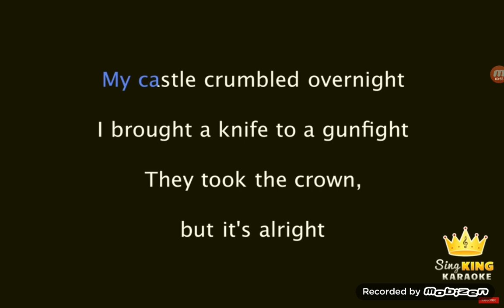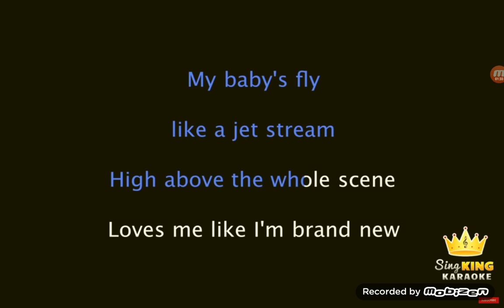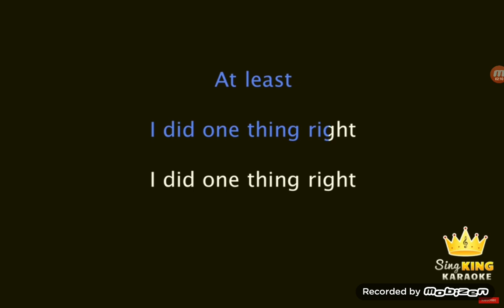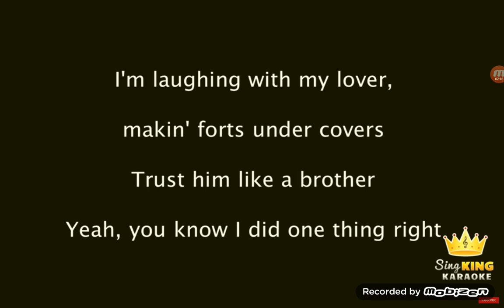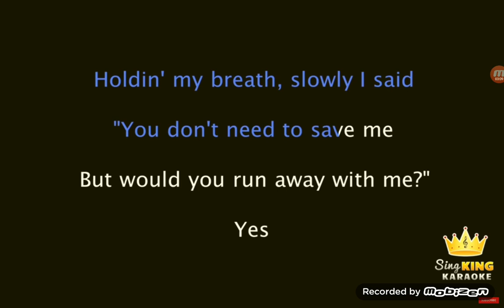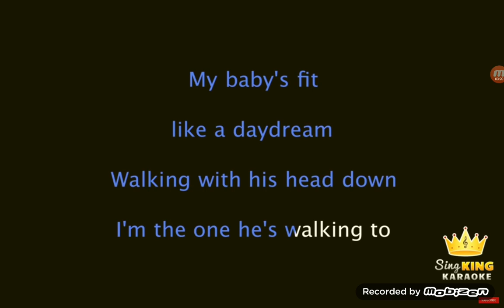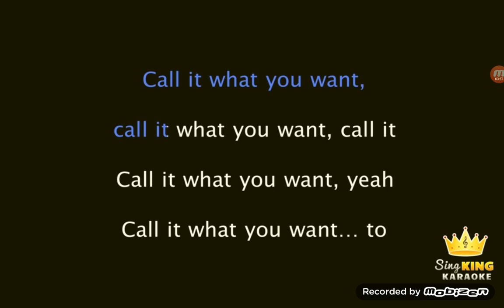Call it What You Want to (REVAMPED)